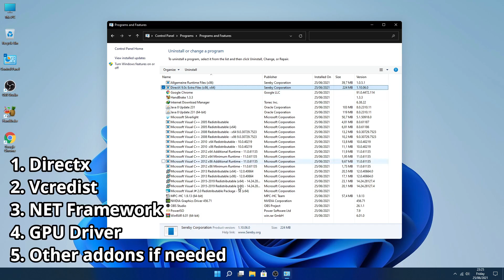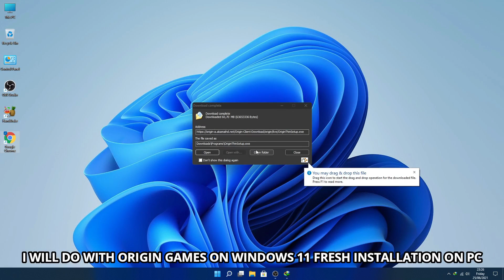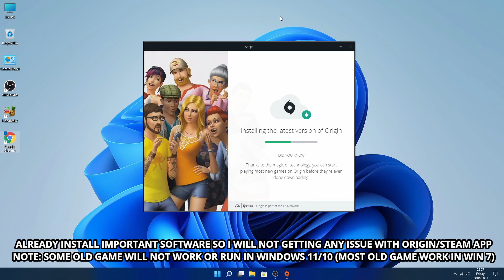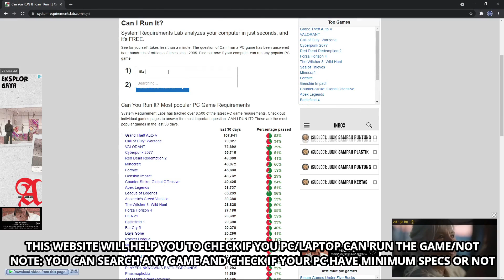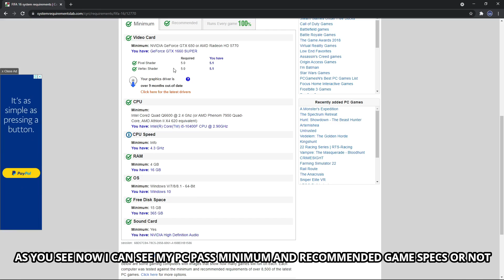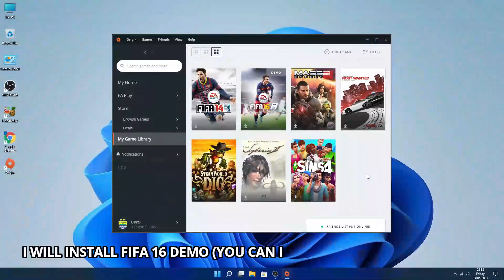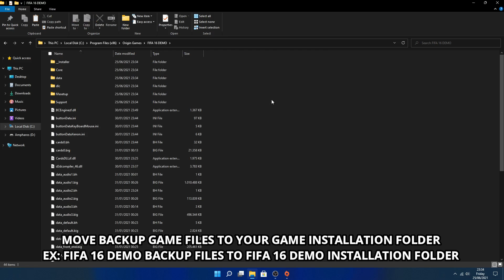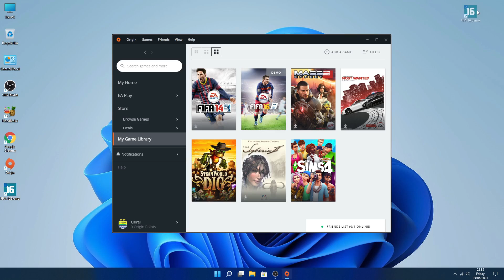How to Install Any Game on (Windows 11/10/8/7)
In this video, I've shown you how to install any game on PC/Laptop.
This will work in any windows like Windows 11/10/8/7.
Some old game will not run in latest version of windows 11/10

This is the best and the easiest way to Install Any Game For PC/Laptop fresh installation and this is the simple tutorial to run game in your windows.

Make sure you follow all the steps I've mentioned in the videos or pinned comment if you want to Install and Run Any Game on windows 11/10/8/7.

REQUIREMENTS:
1. Directx
2. Vcredist
3. Net Framework
4. GPU Driver
5. Other Addons If Needed

Timestamps:
0:00 Important Software
0:41 Install Origin App
3:09 Windows 11
3:19 System Requirements Lab
5:40 Install FIFA 16
7:22 Test FIFA 16 Game
10:37 Outro

Euro,
Euro 2020,
Football,
Sepakbola,
Soccer,
FIFA 21,
FIFA 22,
FIFA 21 Euro 2020,
FIFA 21 Euro 2020 Mod,
FIFA 21 Euro 2020 Patch,
FIFA 21 Mod,
FIFA 21 Patch,
EEP21,
EEP 2021,
FIFA 21 EEP21,
FIFA 21 EEP 2021,
European Expansion Patch 2021,
soccergaming,
bola,
Italy,
Wales,
Switzerland,
Turkey,
Belgium,
Russia,
Finland,
Denmark,
Netherlands,
Ukraine,
Austria,
North Macedonia,
Czech Republic,
England,
Croatia,
Scotland,
Slovakia,
Spain,
Sweden,
Poland,
Portugal,
France,
Germany,
Hungary,
FIFA 21 Mod,
FIFA 21 Patch,
FIFA Mod Manager,
Frosty Mod Manager,
FIFA 21 Realism Mod,
FIFER Mod,
FIFER's FIFA 21 Realism Mod New Faces Addon,
FIFER's FIFA 21 Realism Mod Manager Faces Addon,
FIFER Tattoos Addon,
debuddi,
fifa 20,
fifa 19,
fifa 18,
fifa 17,
fifa 16,
fifa 15,
fifa 14,
fifa 13,
fifa 12,
gta 5,
gta v,
valorant,
pes 2013,
pes 2016,
pes 2017,
pes 2018,
pes 2019,
pes 2020,
pes 2021,
dota 2,
csgo,
Cyberpunk 2077,
Red Dead Redemption 2,
Minecraft,
Fortnite,
Genshin Impact,
Counter-Strike: Global Offensive,
Apex Legends,
Battlefield 1,
Far Cry 5,
Days Gone,
Rocket League,
NBA 2K21,
BIOMUTANT,
Battlefield 5,
The Sims 4,
PLAYERUNKNOWN'S BATTLEGROUNDS,
Phasmophobia,
Overwatch,
Among Us,
Fallout 4,
PUBG Lite,
Microsoft Flight Simulator 2020,
Valheim,
Call of Duty: Modern Warfare,
Destiny 2,
Fall Guys: Ultimate Knockout,
Doom Eternal,
Star Wars Jedi: Fallen Order,
Windows,
Windows 7,
Windows 8,
Windows 10,
Windows 11,
Tech,
Tips,
Tutorial,
Install,
Run,